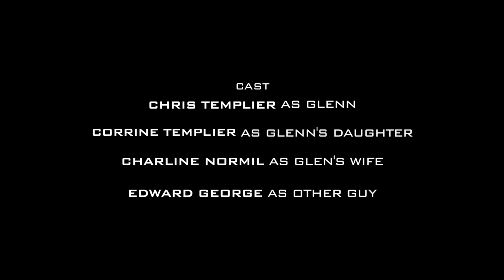Chawky Productions Presents “It’s Not Fair”